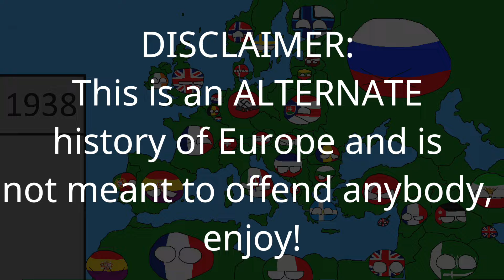Alternate History of Europe | Episode Two: "Grief"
1. Linkin Park - Numb (H320 Dubstep Remix)
2. Rayden - Iron Will